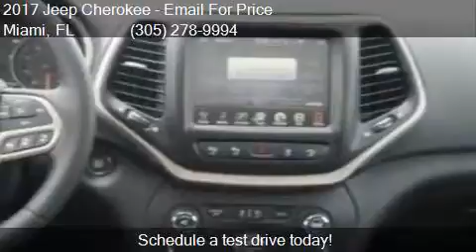2017 Jeep Cherokee High Altitude 4dr SUV for sale in Miami,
This 2017 Jeep Cherokee High Altitude 4dr SUV is for sale in Miami, FL 33157 at DADELAND DODGE CHRYSLER JEEP RAM.

Engine: 3.2L V6
Transmission: Automatic 9-Speed
Color: WHITE
Mileage: 5
Contact DADELAND DODGE CHRYSLER JEEP RAM 16501 South Dixie Highway Miami, FL 33157 to test drive this 2017 Jeep Cherokee High Altitude 4dr SUV today.